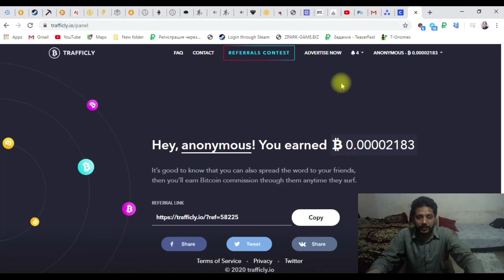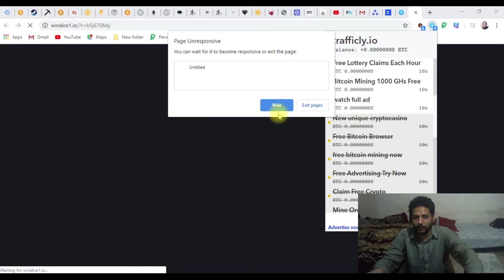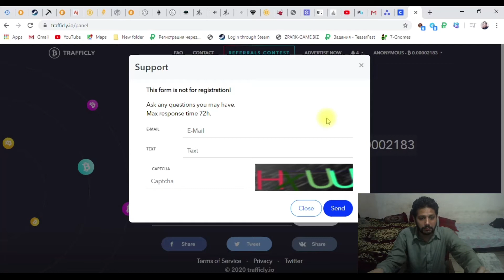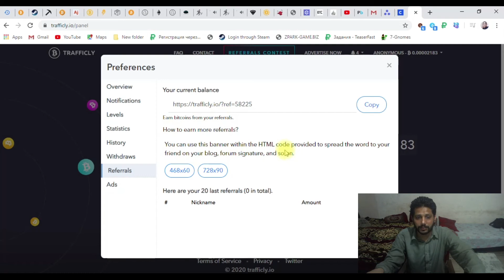How to Earn trafficly io Website New free Bitcoin ad review